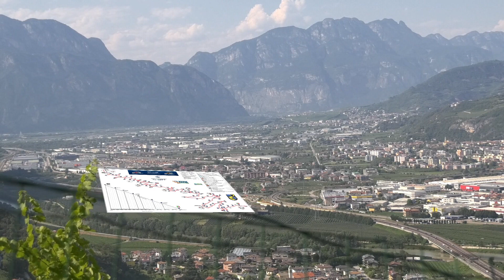SEAN PIRAS | SALITA TRENTO - BONDONE 2022 | PEUGEOT 106 PROD.S 1600